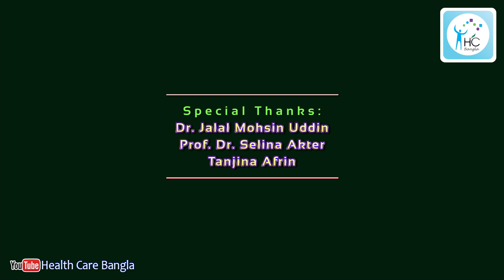ডায়াবেটিস রোগীরা কিভাবে রোজা রাখবেন? How should diabetic patients fast during Ramadan?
ডায়াবেটিস রোগীরা কিভাবে রোজা রাখবেন? How should diabetic patients fast during Ramadan? Things diabetic patients need to be aware of before keeping fasts in Ramadan.

ভিডিও কলে পরামর্শ নিতে ফোন করুনঃ 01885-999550

আলোচনা করেছেনঃ
ডাঃ শারমিন জাহান
এমবিবিএস (ডিএমসি) [গোল্ড মেডালিষ্ট]
এফসিপিএস (মেডিসিন), এমডি (এন্ডোক্রাইনোলজী)
সহযোগী অধ্যাপক
ডিপার্টমেন্ট অব এন্ডোক্রাইনোলজী
মেডিসিন, ডায়াবেটিস, থাইরয়েড ও অন্যান্য হরমোন স্পেশালিষ্ট
বঙ্গবন্ধু শেখ মুজিব মেডিকেল বিশ্ববিদ্যালয়
শাহাবাগ, ঢাকা।

চেম্বারঃ
ইবনে সিনা ডি. ল্যাব এন্ড কনসালটেশন সেন্টার, দয়াগঞ্জ
২৮ দয়াগঞ্জ, (হাট লেন), সূত্রাপুর, ঢাকা-১১০০
ফোনঃ 7120450, 7120460, 7115038
সিরিয়ালের জন্যঃ 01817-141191, 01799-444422, 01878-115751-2

HealthCareBangladesh
HCBangla